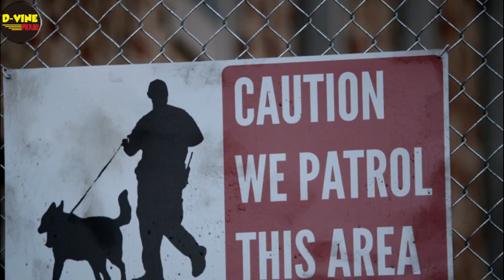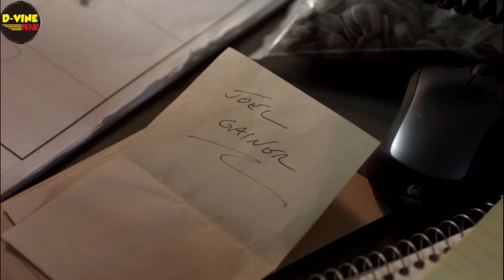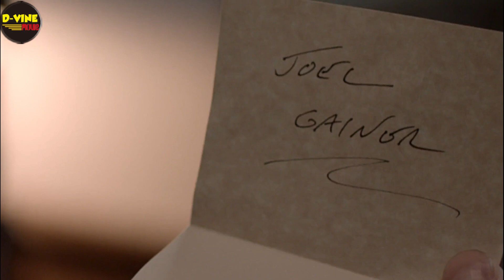Balas Dendam Kematian istrinya | Alur Film Vendetta 2015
Dalam film yang berjudul Vendetta bercerita tentang seorang polisi yang melakukan penangkapan terhadap gembong Narkoboy yang mempunyai jaringan luas dan dilindungi oleh petugas.
penjahat tersebut tidak terima karna di tangkap, dan melakukan pembalasan dengan membunuh istri polisi tersebut.
polisi itu pun tidak terima dan melakukan pembalasan dengan cara yang sangat jantan. Hingga dia sengaja memasukkan dirinya sendiri ke penjara agar bisa membalas dendam.
simak ceritanya hanya di Chanel ini.

cekidot.

balas dendam
alur film
alur cerita
alur cerita film vendetta
alur cerita film action terbaik
film vendetta 2015